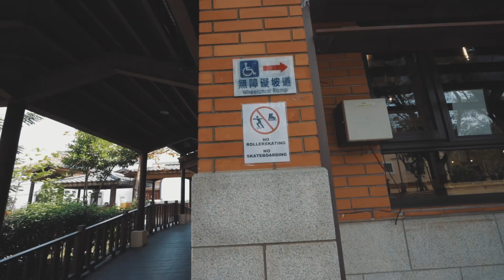出門66 # 91 聽聲音猜招式 Ft.滑板迷因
攝影師：@h.y.s_0521

搜尋